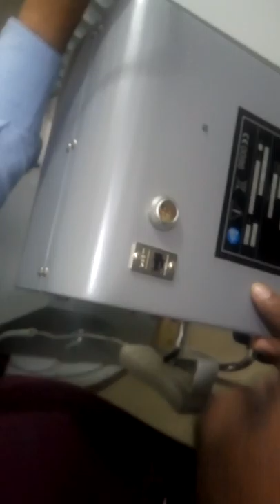How can settings the MLC to (cobalt60) radiotherapy machine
This video shows how to connect MCL of a radiotherapy cobalt 60  machine.